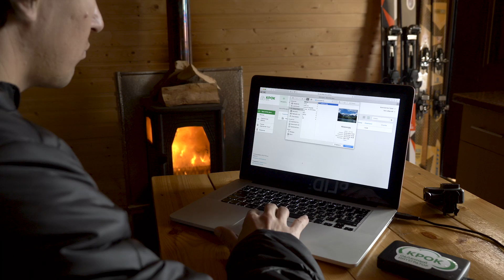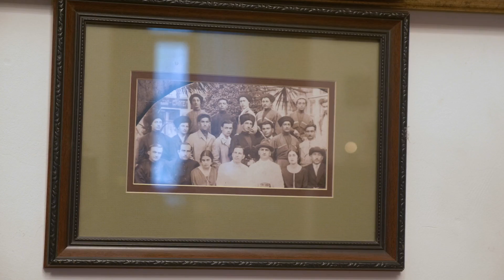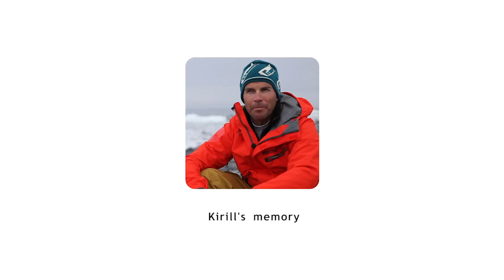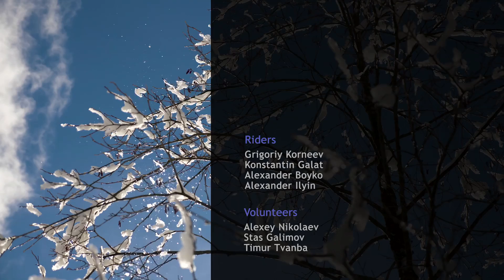RideThePlanet: Abkhazia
March 2018